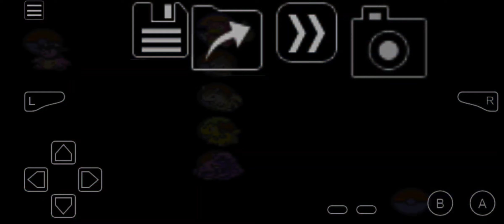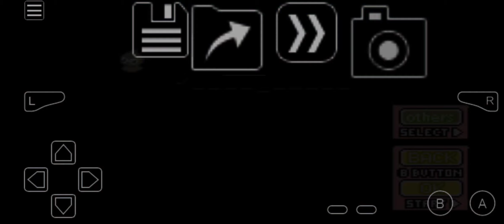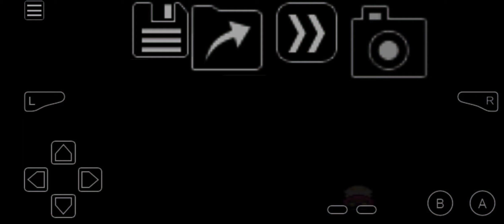Pokemon Emerald Randomizer [08/18/2023]